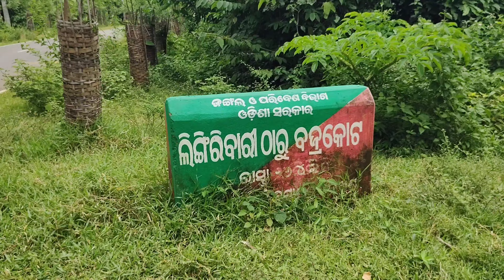A new adventure place 😍 !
A new adventure place 😍,in Nayagarh. BSC VLOGS.